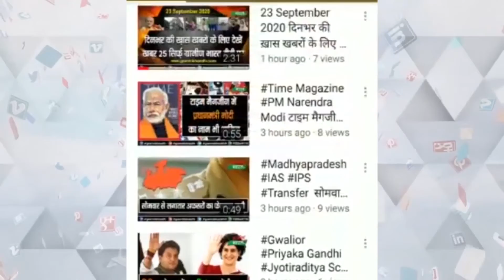जहाज पर मिसाइल अटैक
इंजन में खराबी के बाद भी मुंद्रा तट पर पहुंचा
  इजराइल का आरोप हमला ईरान ने करवाया